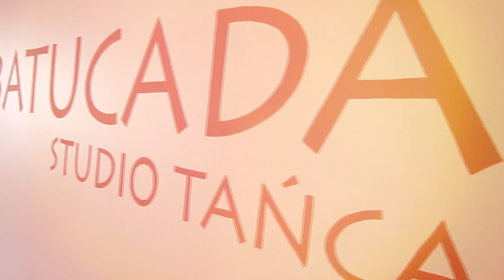Poznan 6 // Samba Freestyle // Xandy Liberato // Batucada Studio Tanca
Kaczmarek Elżbieta
Fertsch-Nowaczyk Aldona
Łuczak Beata
Łuczak-Dydowicz Dorota
Kaszuba Anna
Pisula Dorota
Malczewska Dagmara
Kubiś Izabela
Sroka Natalia
Andrzejewska Joanna
Ratajczak Anna
Bąk Jagoda
Jankowska Luiza
Waszkiewicz Anita
Zjeżdżałka Anna
Kochanowska Michalina
Danaj Magdalena
Błaszczyk Honorata
Golec Aleksandra
Hinc Monika
Zaręba Ewa
Łotysz Marta
Cerba Iwona
Jeske Katarzyna
Centnarowicz Urszula